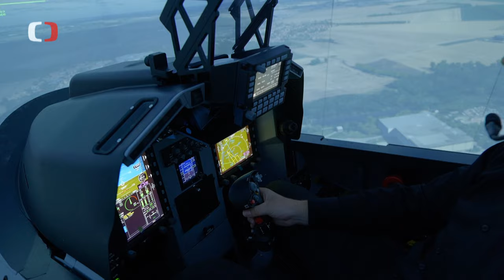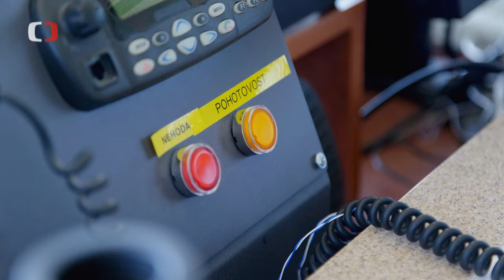Nouzové postupy při opuštění letadla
Víte, že se z gripenu může pilot katapultovat, i když je otočený hlavou k zemi a letoun se nachází jen 100 metrů nad zemí? Reportáž z pořadu Perimetr popisuje nouzové postupy při opuštění letadla.